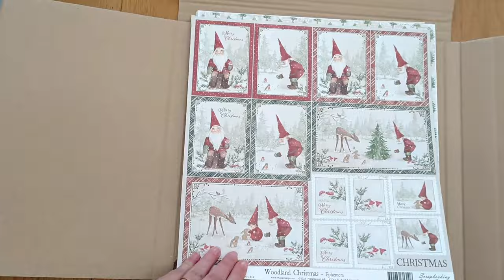COMPRA: PAPELES PRECIOSOS Maja Desig y Graphic 45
Mis Favoritos 📸:
*📖👧🏼 Libro de firmas COMUNIÓN
Más vistos: